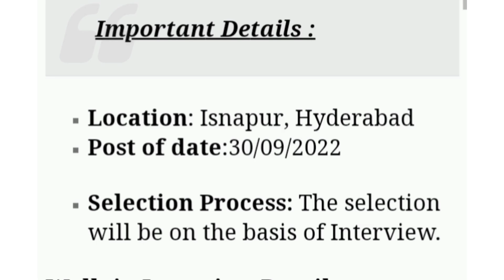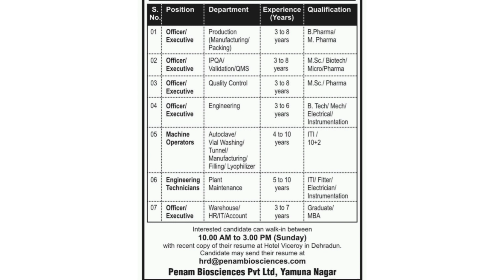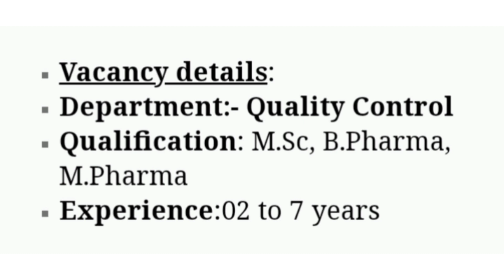Aurobindo Pharma|Biomatrix Healthcare|Natco Pharma|Atul Ltd|Penam Biosciences Walk-in 2nd Oct 2022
85 Openings At GravitiPharmaceutical Walk-in 1st & 2nd Oct 2022 BSc / BPharmJobs , MPharmJobs ,# ITIJobs , DiplomaJobs, InterJobs,SSC for CapsulFilling
AurobindoPharma (APL Health Care Ltd) Walk-In 2nd Oct 2022 for QA,QC,Production & 3Packing
NatcoPharma Walk-In 2nd Oct 2022B.Sc (Microbiology), M.Sc (Biotechnology, Microbiology) Freshers & Experience for QC (Micro)